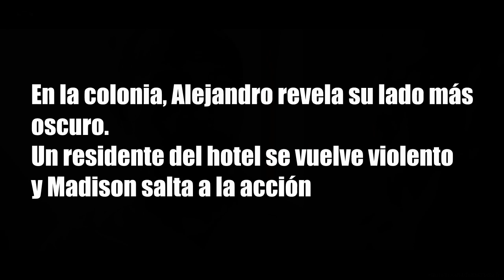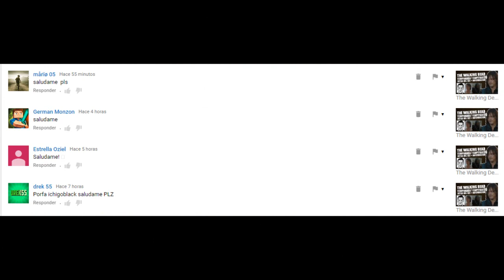Fear The Walking Dead Temporada 2 Capítulo 12 - Pillar of Salt (Predicciones)